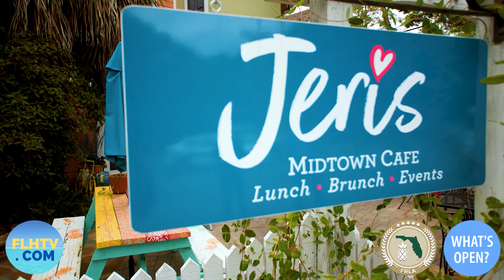Jeri's Midtown Cafe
What's Open?- We stopped by Jeri's Midtown Cafe to hear about how Jeri is doing and what she's hopeful for in the near future!